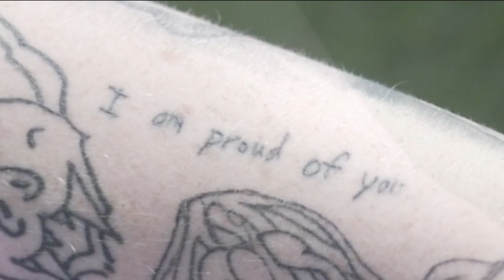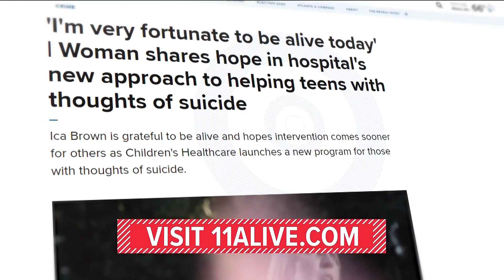Woman shares hope in hospital's new approach to helping teens with thoughts of suicide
Ica Brown is grateful to be alive and hopes intervention comes sooner for others as Children's Healthcare launches a new program for those with thoughts of suicide.